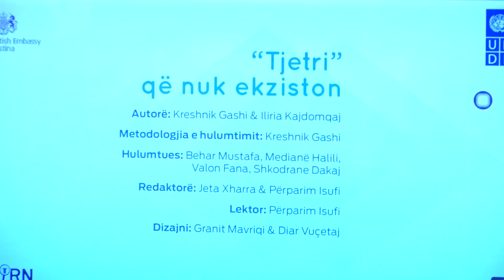BIRN Kosova: Institucionet vendore pa informacione e pa arkiva për krimet e luftës